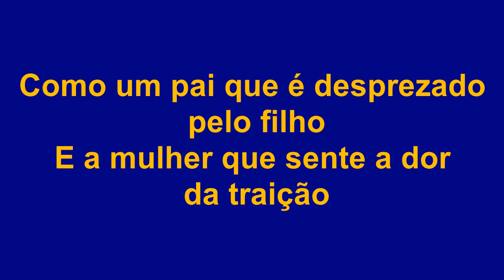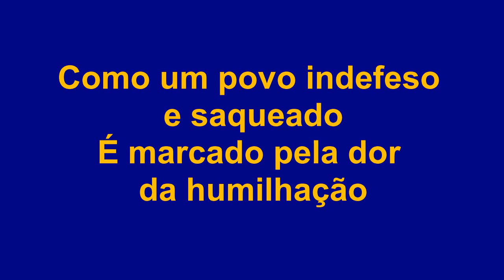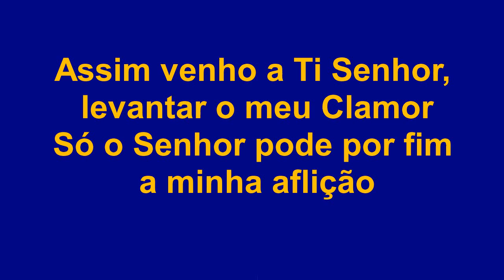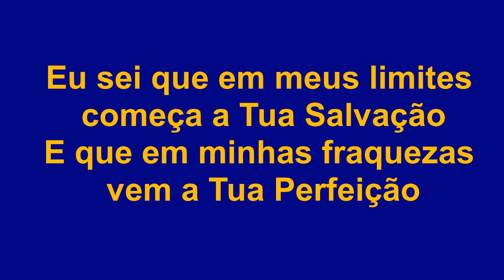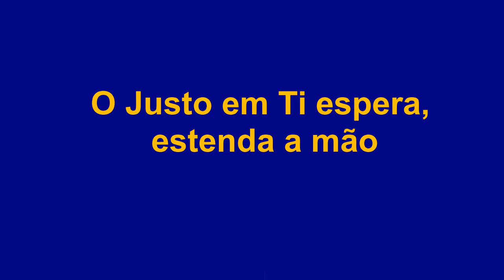Luciano - Sede de Justiça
Como um pai que é desprezado pelo filho
E a mulher que sente a dor da traição
Como um pobre injustiçado e sem auxílio
Que deseja o fim da opressão
Assim venho a Ti Senhor, levantar o meu Clamor
Só o Senhor pode mudar esta situação
Como um preso inocente amordaçado
Sem direito de alegar suas razões
Como um povo indefeso e saqueado
É marcado pela dor da humilhação
Só o Senhor pode por fim a minha aflição
Vem me ajudar Meu Deus
Não posso mais contar com minhas próprias mãos
Eu sei que em meus limites começa a Tua Salvação
E que em minhas fraquezas vem a Tua Perfeição
Vem saciar meu Pai a sede de justiça que emana dessa multidão
Palavras não consolam é preciso solução
O Justo em Ti espera, estenda a mão